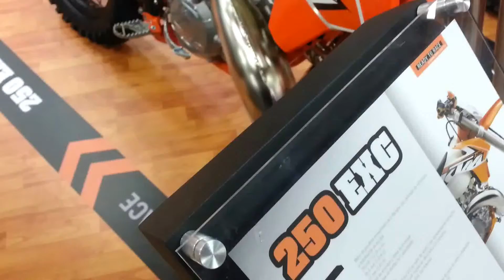2015 KTM 250 EXC Caracteristicas Precio Colombia Walkaround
KTM 250 EXC 2015 al 2016 ficha tecnica y precio Colombia : 24.5 Millones.
KTM 250 EXC ficha tecnica : Motor de gasolina monocilindro de 2 tiempos, con admisión de membrana y distribución de escape, Cilindrada 249 cm3, Ayuda para el arranque Pedal de arranque y motor de arranque,  Caja de cambios Embrague de dientes de 6 velocidades, Embrague multidisco DDS en baño de aceite / con accionamiento hidráulico, Equipo de encendido con regulación electrónica sin contactos, ajuste digital del encendido, tipo Kokusan, Chasis de tubo central formado por tubos de acero al cromo y molibdeno, Frenos de disco, pinzas de freno de apoyo flotante, Capacidad total del depósito de combustible aprox 9,5 l (2,51 US gal) Gasolina súper sin plomo (95 octanos) mezclada con aceite del motor de 2 tiempos (1:60).